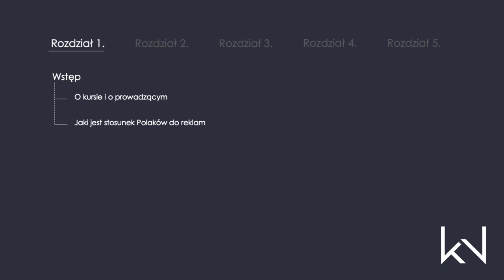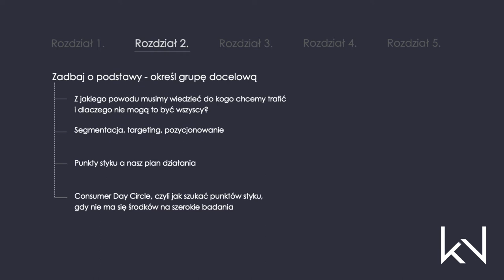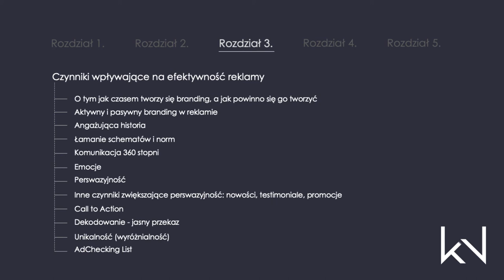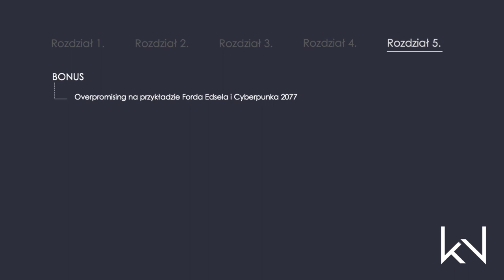W jaki sposób zacząć tworzyć skuteczne rekamy?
Na reklamie - jak na medycynie, polityce i piłce nożnej - znają się wszyscy. Dlaczego więc dlaczego mamy tyle nieskutecznych reklam? Zobacz w jaki sposób to zmienić! Jeśli chcesz, by Twoje reklamy miały jeszcze większą moc perswazji, a dzięki temu były efektywniejsze - to szkolenie będzie dla Ciebie idealne.

Żądny wiedzy?